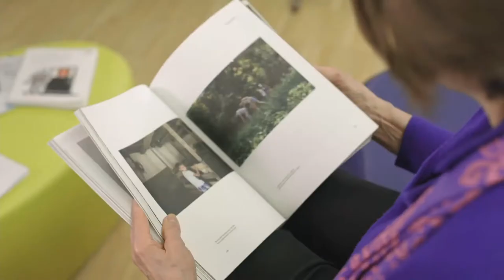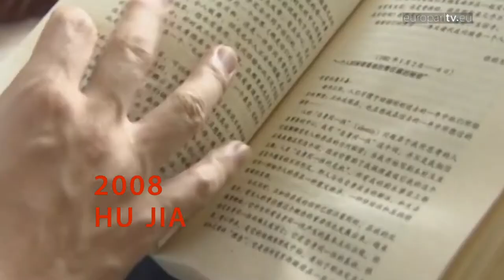Lorent Saleh | Mensaje por el centenario de Andréi Sájarov junto al Parlamento Europeo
Con motivo de los 100 años del nacimiento de Andréi Sájarov, el Parlamento Europeo envía un mensaje conmemorativo en el que Lorent Saleh, Premio Sájarov 2017, y Heidi Hautala, Vicepresidenta del Parlamento Europeo, hablan sobre el trabajo que desarrolla la Comunidad Sájarov en defensa de los derechos humanos.